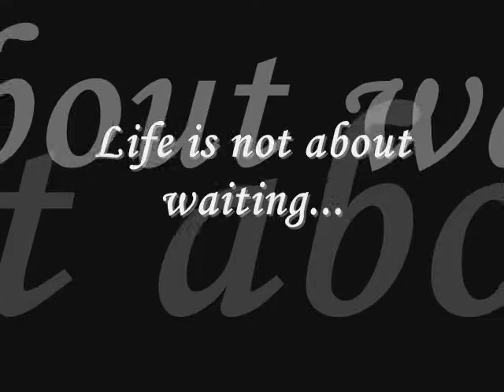Secretly In Love (Movie trailer)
(First movie making of III-Archimedes in Silay Institute.)
This is only the trailer. Enjoy Watching :)